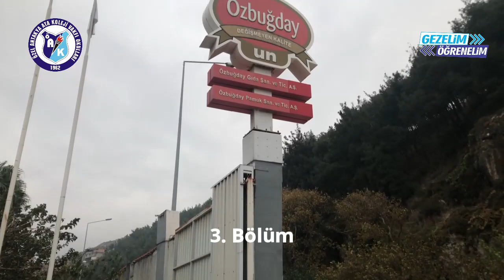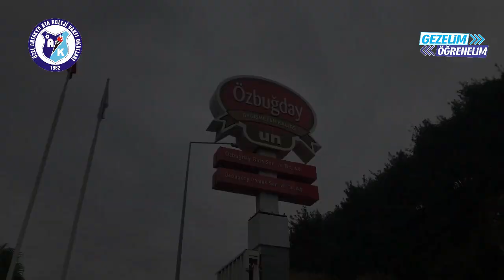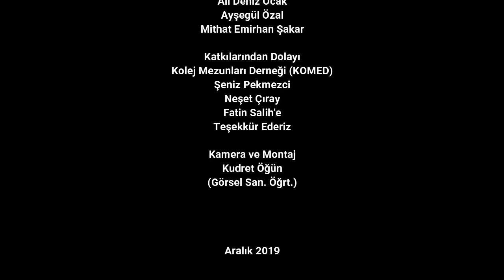Gezelim Öğrenelim 3. Bölüm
Antakya Bölgesi Üretim Alanları